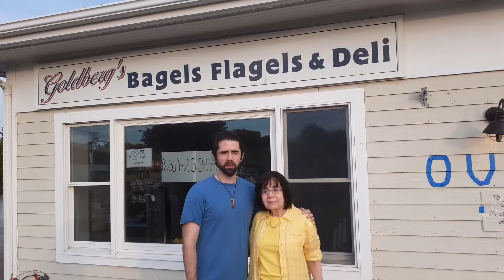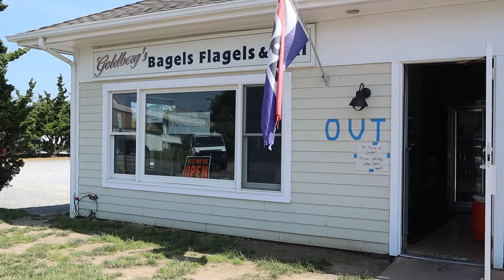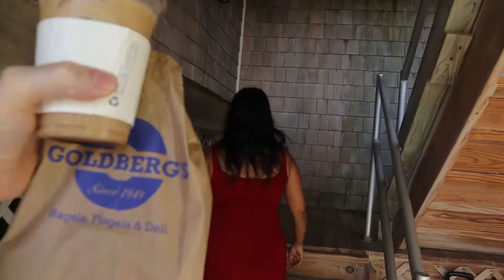Montauk Goldberg's Bagel Picks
Join us in our Bagel adventure to Goldberg's bagel in Montauk, Long Island. We ordered two bagels of our choices. Goldberg's bagel shop has many items you can choose from: Bagels, Flagels, Sandwiches, Coffee, Fries, Cookies, Muffins, and much more.

Matthew is willing to bathe in Jalapeno Cream Cheese.

📽  FILMING GEAR